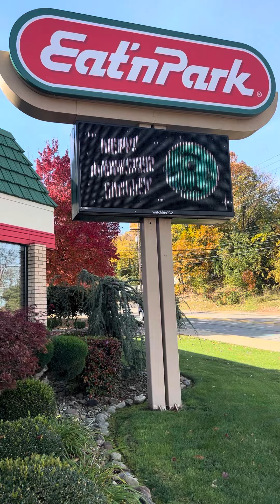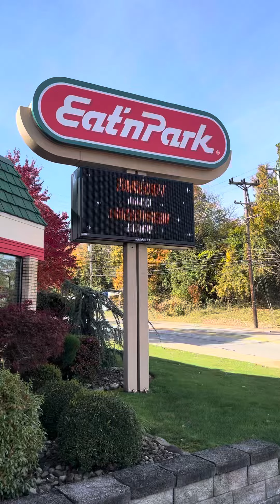Bunches of Lunch the East Coast!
Bunches of lunch East Coast at Eat n Park.